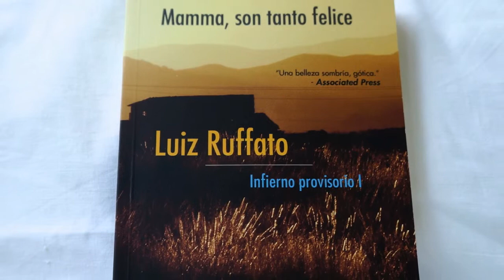ELEPHAS-MAMMA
Mamma, son tanto felice recrea el universo de una comunidad de inmigrantes italianos en un collage de historias minuciosamente construidas. Un padre vengativo y violento sigue la lenta desintegración de la familia; el remordimiento y la enfermedad consumen a una mujer; una madre y su hijo saldan sus cuentas con el pasado; un hombre se siente culpable de un delito que no está seguro de haber cometido; otro desaparece sin dejar rastro; un maestro guarda un secreto terrible... Todos ellos, "propietarios del imposible retorno", pueblan este nuevo mundo que surge como un infierno.

Ruffato no permite que la agonía de sus personajes sea suprimida por convenciones literarias. La narración es reinventada una y otra vez, para revelar padres violentos, no tanto por maldad sino por reacción a la aridez existencial, madres exhaustas por trabajos sin fin y embarazos interminables, hijos cuyo único sueño es huir de las familias que los trajo al mundo. La ansiedad de estos personajes fluye en arroyos individuales que últimamente se mezclan en una corriente narrativa que expresa la ansiedad de una sociedad.